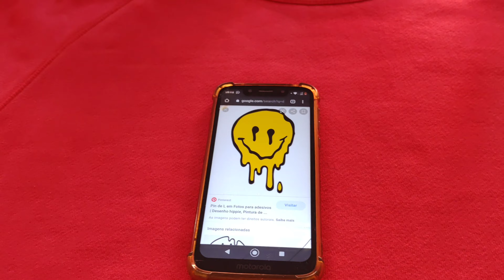Customizei algumas roupas minhas/ Moletom de smile derretido 😀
Oi MORES 🌹 espero que gostem do vídeo...
Me chamo Viviane Barbosa tenho 29 anos sou casada a 12 anos com meu marido Claudio..
E desses 12 anos tivemos nosso filho Gabriel de 3 anos
Aqui no nosso canal  abordo minha rotina e cuidados com a casa e com meu Filho.
Seja muito bem Vinda (o) ao Canal Viviane Barbosa 🧒👩‍👦👩‍❤️‍💋‍👨
🎥 Estamos tendo Vídeos todos os dias essa semana.
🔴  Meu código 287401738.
📷 link do canal do Cláudio dá uma força lá pra ele amores